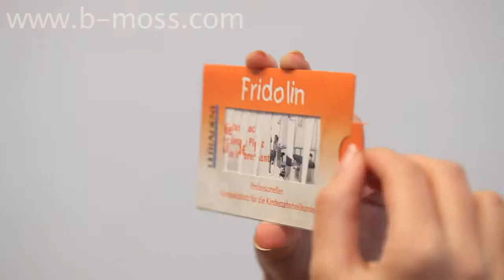Lamella/Picture Changing Card Small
Lamella (also know as Venetian Blind or Slatted Mailer) is one of the most widely used paper engineered mechanisms out there. Standard sizes are DL, A5 and A6, however it can be easily adapted to be any size you require or with a window die-cut to represent your design idea. Lamella can also be made to be quite small... down to business card size.

It can also be fully customized to any size, shape, or have a combination of different mechanisms!

This promotional piece was printed by B.Moss – A Creative Dimensional Printer. If you are interested in products like these please order a free sample pack on our

Item: #128